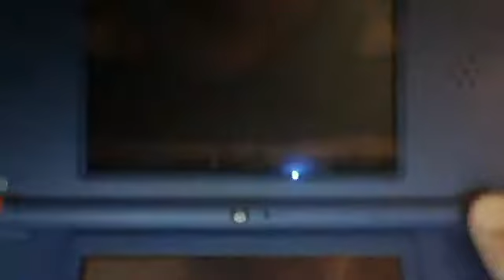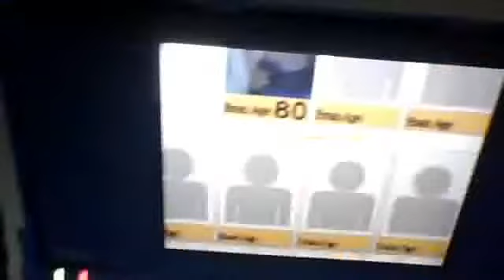Sam DeMent's slide show on dsi XL